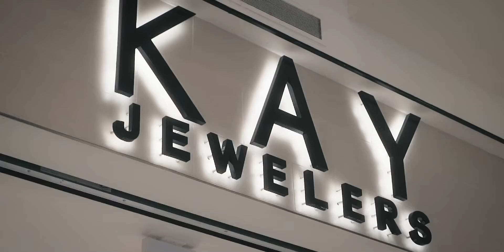T WOODS - Another Son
Trapstorymusic.com